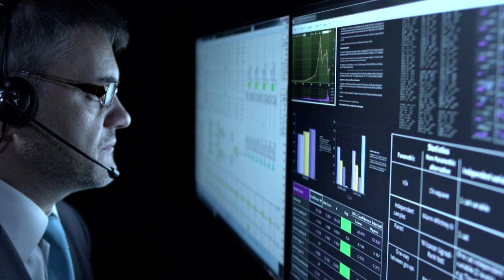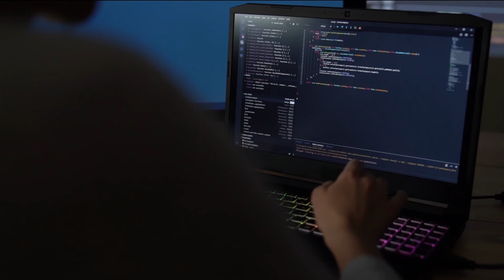Les 6 meilleures pratiques MSP pour organiser son support informatique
Le support client, c’est un peu l’épine dans le pied de nombreux prestataires informatiques. Vous savez que c’est indispensable et que ça doit être bien géré, mais dans les faits... c’est beaucoup plus compliqué !

Entre la désorganisation, les équipes sous-pressions et parfois démotivées, et les clients mécontents, parfois désagréables (!) qui ne vous appellent que pour vous dire que vous faites mal votre travail, on peut comprendre que c’est un challenge qui est difficile à relever.

Une plateforme de gestion d'une entreprise de services informatiques comme Autotask PSA est conçue pour vous aider à réussir et à organiser votre activité et vos équipes.

Dans cette vidéo, nous citons :
Le livre E-Myth

Sommaire :
00:00 Introduction
00:39 Qu'est-ce qu’un bon support ?
1:38 Comment recevoir les demandes de support ?
3:10 Faut-il un manager de demande ?
4:07 Quand est-ce que je dois communiquer sur une panne ?
5:10 Un technicien doit-il choisir le problème à traiter ?
6:19 Ne pas capitaliser sur l’expérience des techniciens !
7:23 Alternant ou Expert ?
8:34 : Conclusion